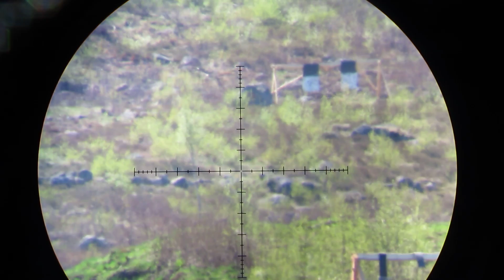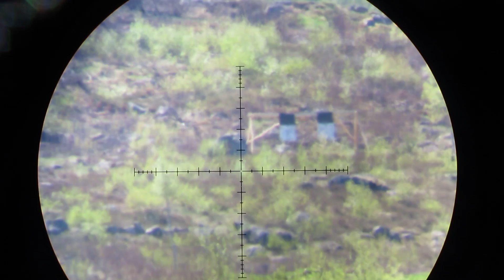Spotting 801 meter på plåt, Remmene Skjutfält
Testar att filma genom min Leupold målkikare medans Nutte plinkar plåt på 801 meter med sin 6,5XC i växlande vindar 4-9 m/s.